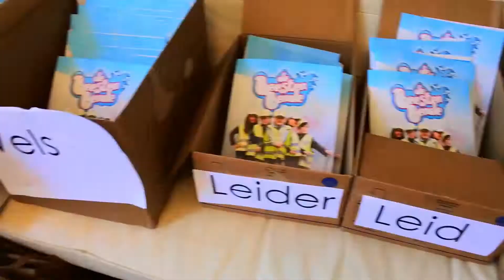De Grote BeestenBende-dag 2017 aftermovie